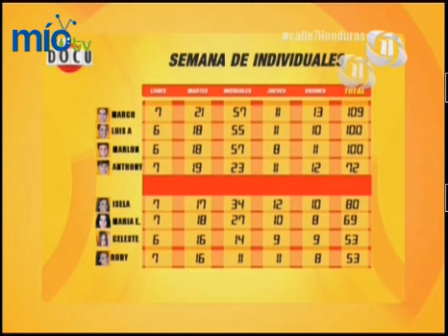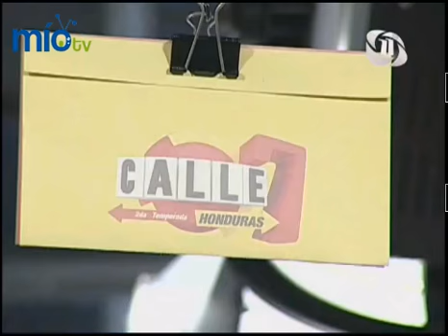C7 Honduras 2nda temporada 28 7 14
Ganadora del día Isela